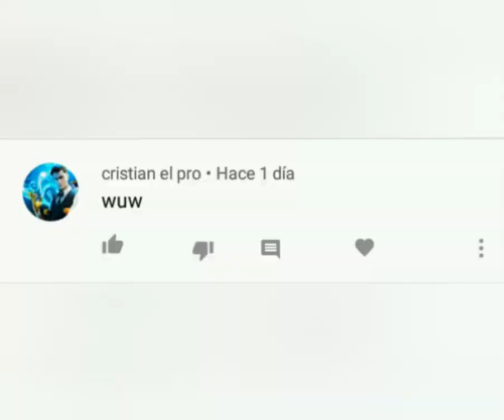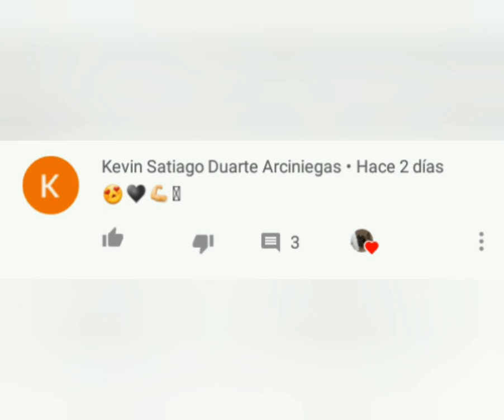HUSKY SIBERIANO cachorro y adulto